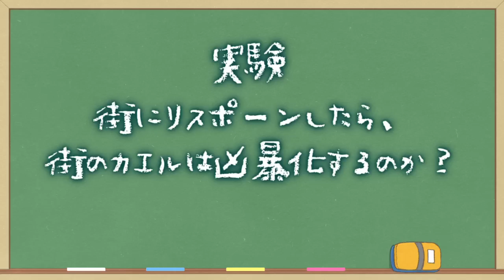【ゆっくり実況】殺人サメ集団が一斉に襲い掛かってきて大変な事に！？ゲロ吉、バグで進化する…！！【Amazing Frog】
今回は世界一のゲーム実況者をはじめ、様々な実況者さんがプレイしている【Amazing Frog】というバカゲーをゆっくり実況プレイでたくっちもやってきます！
今回はヤバすぎるサメ軍団と戦います！